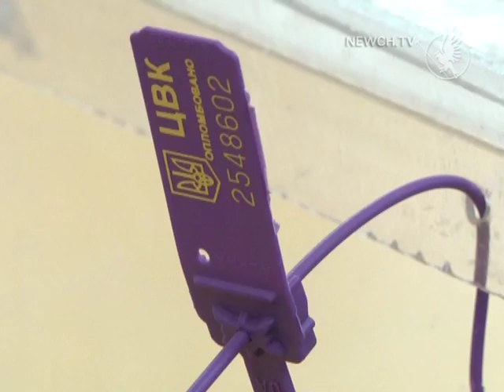Як голосують у Чернігові